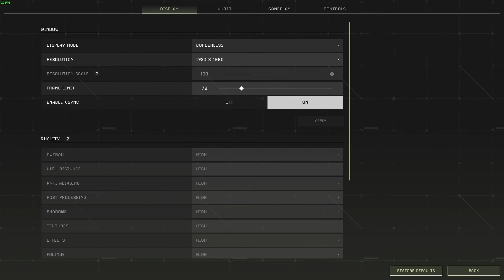Every Icarus New Player Be Like...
Icarus at the very, very, very beginning!